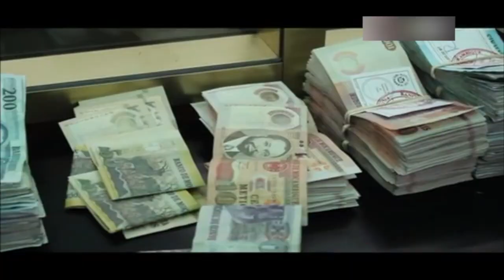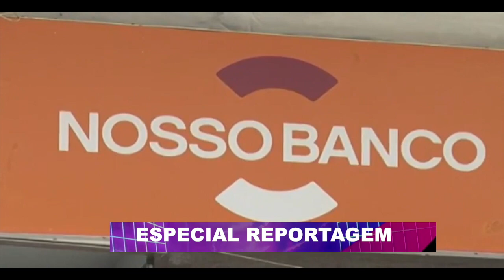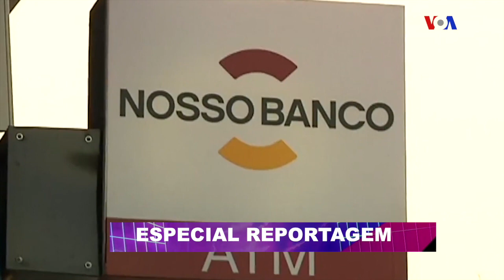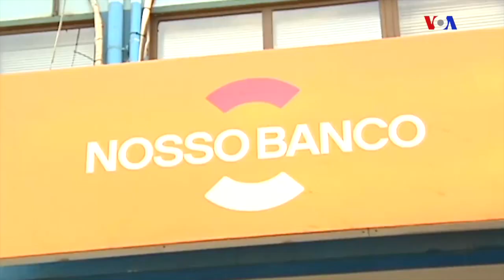CRISE DO SISTEMA BANCÁRIO EM MOÇAMBIQUE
Especial reportagem

Desde a instituição da economia de Mercado, os moçambicanos já confiaram em inúmeros bancos, porém esta situação valeu-lhes sabores e dissabores. Isso porque alguns bancos tiveram desaparecimento por falência, outros através de fusões com outros bancos, e outros ainda mais ousados que desapareceram sem deixar vestígios.